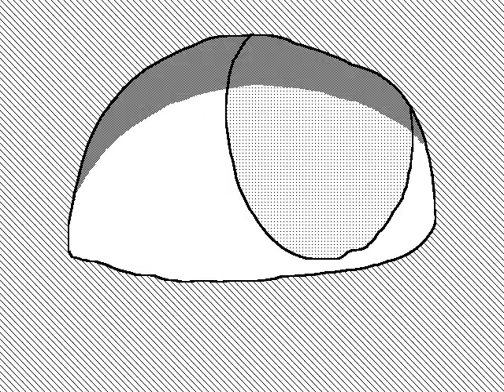Trying a new animation program